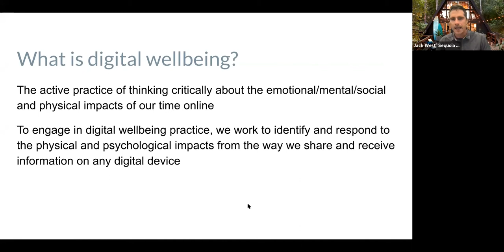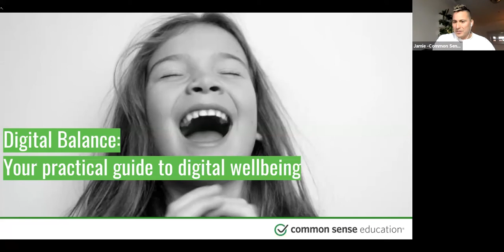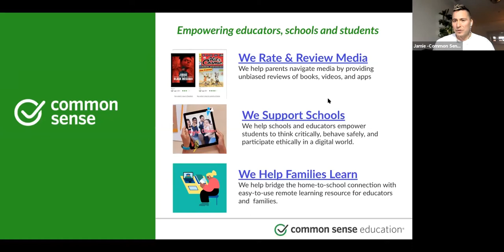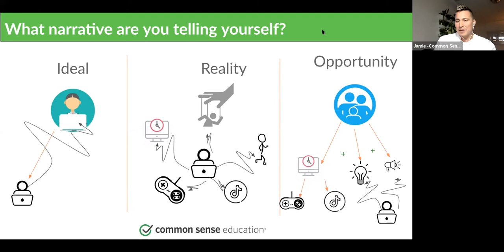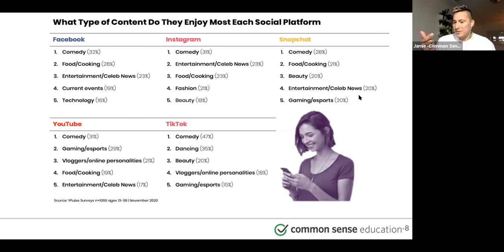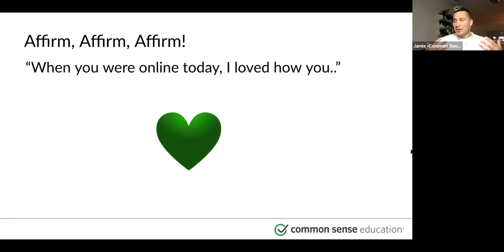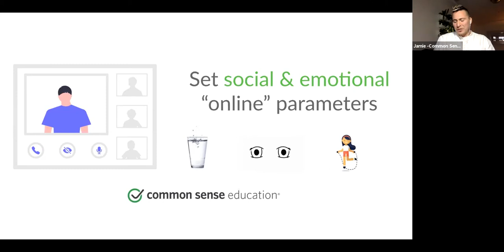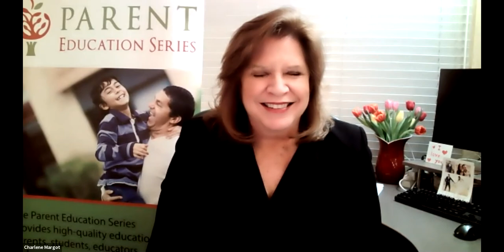Digital Balance and Well-Being: A Conversation with Digital Media Experts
In this webinar, a panel of Silicon Valley experts in mental health and digital technology offers advice on "Digital Balance and Well-Being."

PANELISTS:

- Jamie Nuñez, Bay Area Regional Manager, Common Sense Media
- Elaine Dessus, Mental Health Support Specialist, Woodside High School, Sequoia Union High School District
- Dan Friedman, PsyD, Licensed Clinical Psychologist, Child & Adolescent Team, Kaiser Permanente Redwood City
- Jack West, Science teacher, Sequoia High School & Coordinator, Digital Well-Being Task Force, Sequoia Union High School District